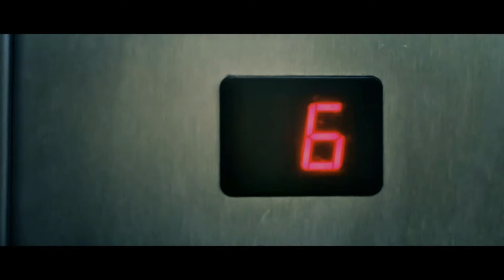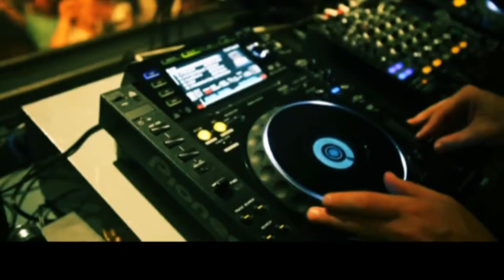Nelly Ciobanu_Ola Hello_Full HD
Ola Hello !